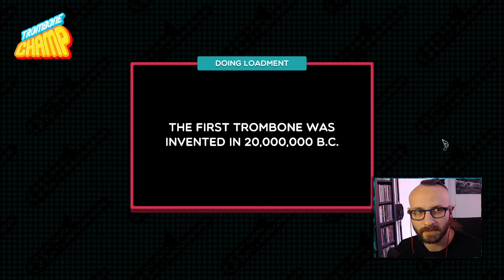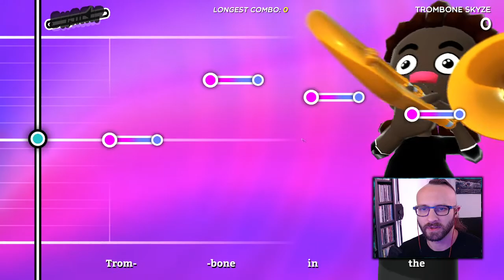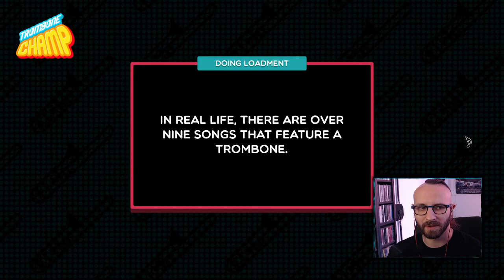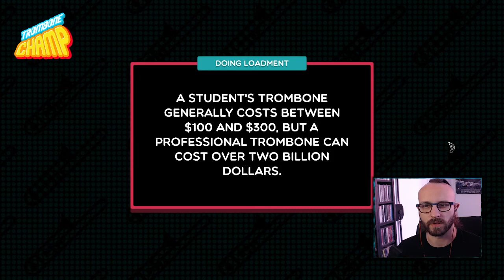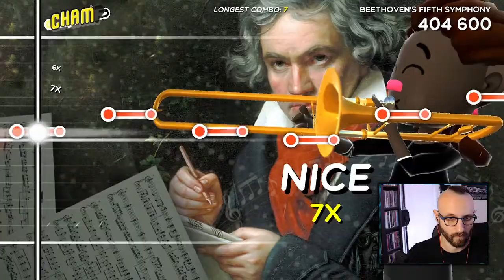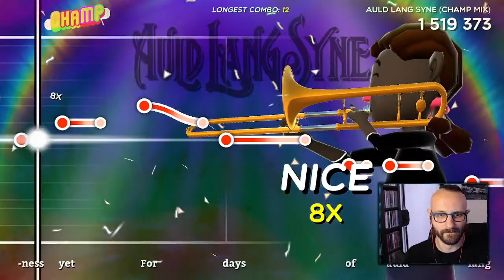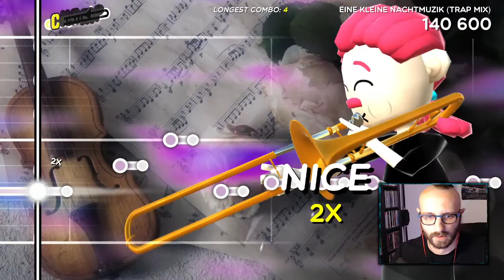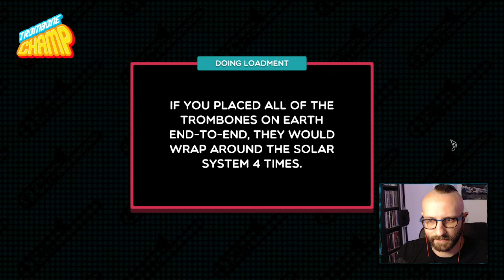Trombone Champ - Découverte